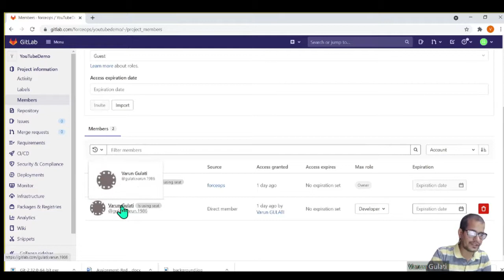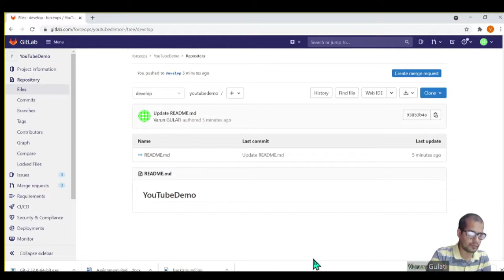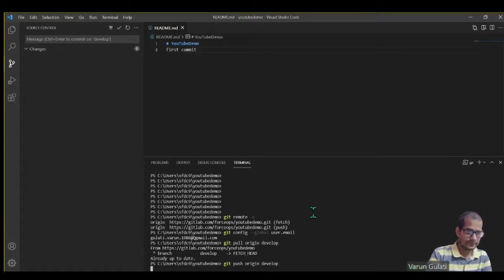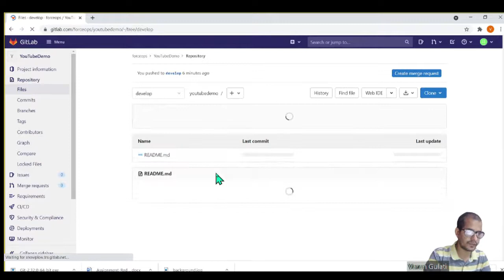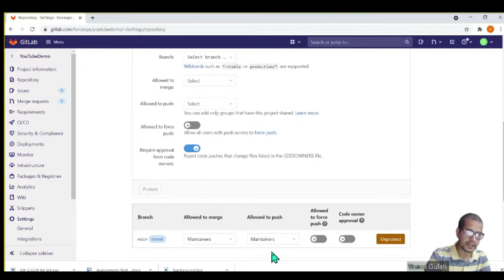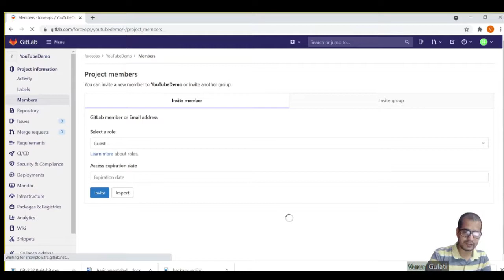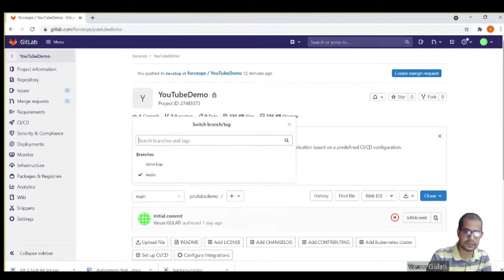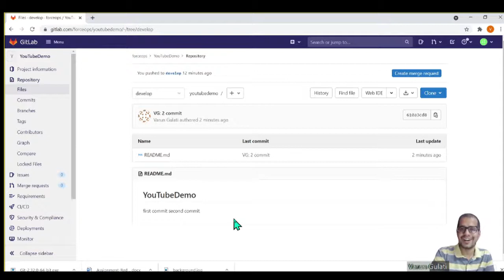Updated - DevOps Dose - Achieve true Code Freeze to Protect your Code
Videos covering topics of one of the hottest in demand skillset out there with an attractive payscale - DevOps. With an emphasis on Salesforce and building from Scratch. Learning the Key tricks & fundamentals will definitely give you an edge to grow in you career.

Code-Freeze is one of the most Important aspects of both Waterfall & Agile Framework where you establish Development Done and freeze the Code Base. Even when the process to Code-Freeze is pretty clear many Projects don't Implement it physically.

The video describes Best Practices to Code-Freeze and Dev Timeout for Current Sprint.

This is a very handy trick to achieve and lock a consistent Code Base. DevOps Professionals should adapt and grow.

Indeed one of points to be considered for a DevOps Interview.

⌚ Timestamps:
0:00 Greetings and Agenda
0:34 Code-Freeze by Definition
0:41 Code Freeze - When
1:14 Code Freeze - How
2:05 Demo